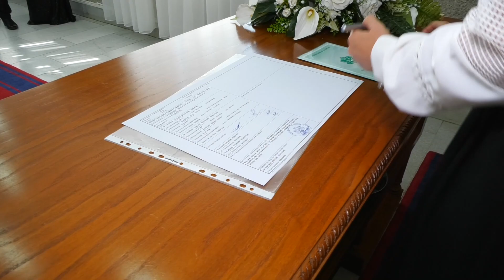Sali ve Sevgyul Dugun Aytos 1